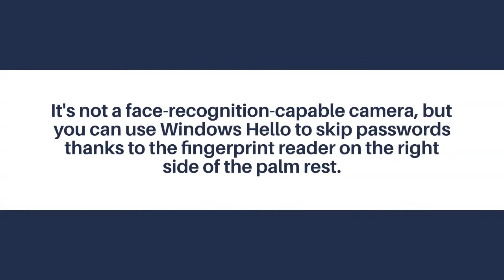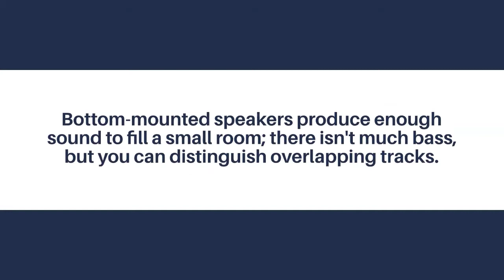Acer Swift 3 Review | 2 Minutes Review 2021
The Acer Swift 3 (2020) is a budget laptop that punches far above its weight. While most other laptops in that price range do the bare minimum, the Swift line shows that even a cheaper device can offer a solid computing experience. And, it’s not just a competent laptop but a capable Ultrabook as well.
Even keeping in mind that budget laptops tend to cut corners, the Acer Swift 3 (2020) is not a perfect machine. Some of the problems of previous generations can be found here, like the thin-sounding, downward-facing speakers. Yet, by updating the battery life and performance, Acer did manage to improve upon the previous generation without affecting the price. So, while it may not be the Dell XPS 13, it gets pretty close for much less money.

Essentially, the Acer Swift 3 (2020) offers excellent value in an Ultrabook package. If you have a limited budget to work with, this might be the ideal choice for you.